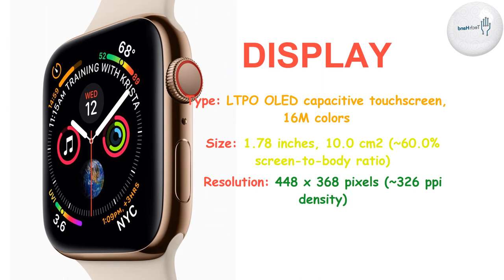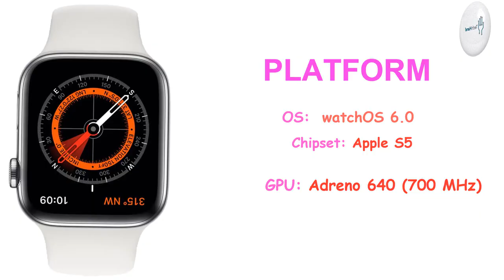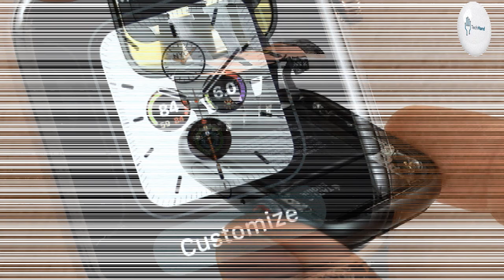Apple Watch Edition Series 5 Price, Overview & Full Specifications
BODY: 44 x 38 x 10.7 mm (1.73 x 1.50 x 0.42 in)
Titanium frame; all-ceramic/sapphire crystal back
SIM Electronic SIM card (eSIM)
        50m water resistant

DISPLAY: LTPO OLED capacitive touchscreen, 16M colors
Size: 1.78 inches, 10.0 cm2 (~60.0% screen-to-body ratio)

                     Sapphire crystal glass
                     3D Touch display
                    1000 nits max brightness
                    Always-on display

PLATFORM: OS:  watchOS 6.0, upgradable to 6.0.1
Chipset: Apple S5
GPU: PowerVR

MEMORY:
Card slot: No
Internal:  32GB

3.5mm jack: No

COMMS:  Wi-Fi 802.11 b/g/n
Bluetooth: 5.0, A2DP, LE
GPS: Yes, with A-GPS, GLONASS, GALILEO, QZSS
NFC: Yes
Radio: No
USB: No

FEATURES:  Accelerometer, gyro, heart rate (2nd gen), barometer, compass
BATTERY: Non-removable Li-Ion battery
Charging: Wireless charging

Colors:  Titanium frame: Space Black, Titanium

"Tech Hand"